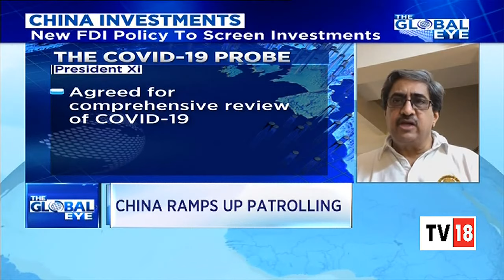Indo-Nepal Ties: Tensions Boil Over After India Reorganises Nepal's Map | The Global Eye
After Defense Minister Rajnath Singh inaugurated an 80 km road in Uttarakhand which passes through Lipulekh pass, angered Nepal as it considers Lipulekh as its own territory. Tensions were simmering after India released its new geographical map after reorganising J&K which showed Kalapani & Lipulekh as part of India. Nepal has now retaliated with its own political map which shows Kalapani, Lippulekh and Limpiyadhura as its own territory.